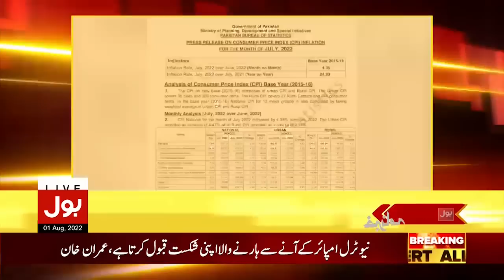Imran Khan Announcement | News Headlines At 8 PM | PTI Protest Against Chief Election Commissioner